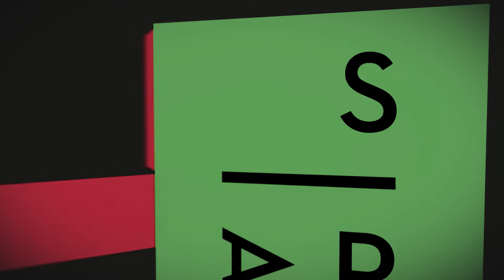Afghanistan: Inside Australia's War, Essential Media and Entertainment